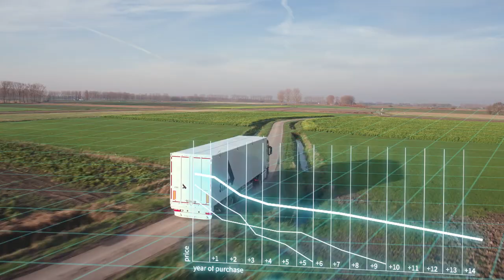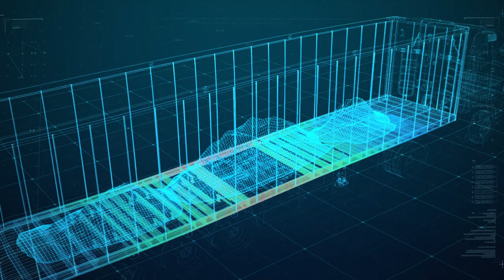Discover the unique STAS walking floor frame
The STAS walking floor frame is the strongest frame on the market. The frame ensures an extremely stable driving experience and leads to less risk of fractures in the trailer, giving it a significantly longer lifetime. Have a look at the video to discover how we made this all possible within our walking floor trailer segment.